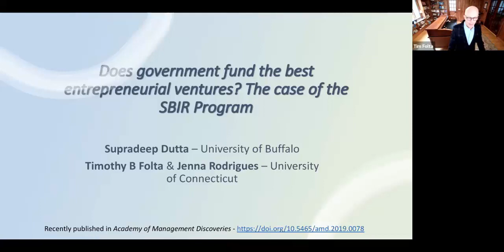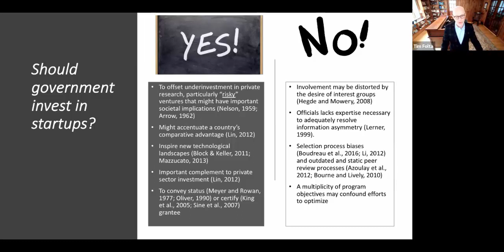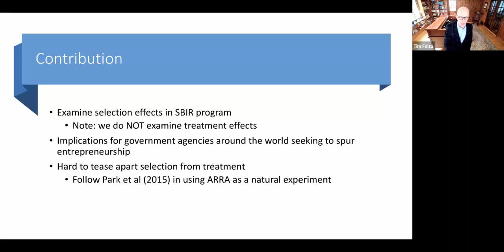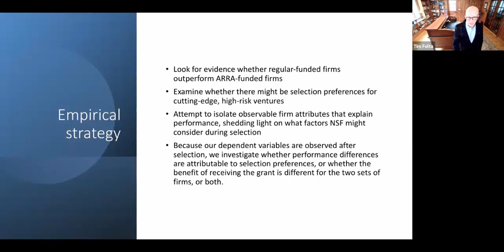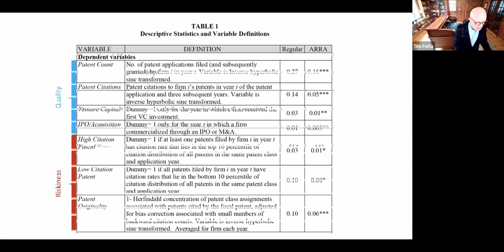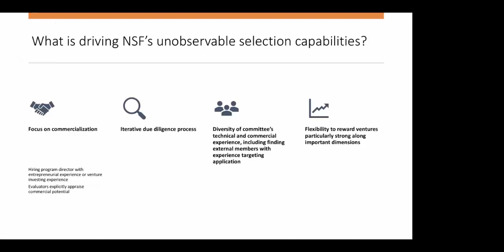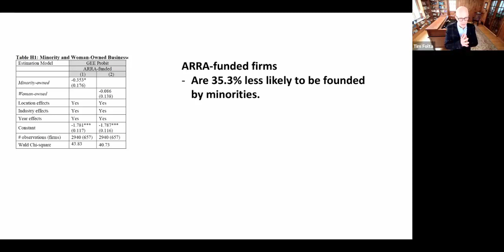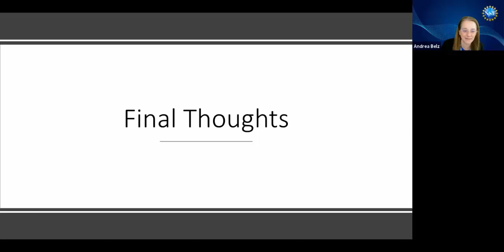Wireside Chat: Invention to Impact - April 21, 2021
Watch the Invention to Impact Wireside Chat: "Does Government Fund the Best Entrepreneurial Ventures? The Case of the SBIR Program,” a conversation with Timothy B. Folta of the University of Connecticut’s School of Business. Andrea Belz, Division Director of NSF Industrial Innovation and Partnerships, moderates the discussion. This session was recorded on April 21, 2021.